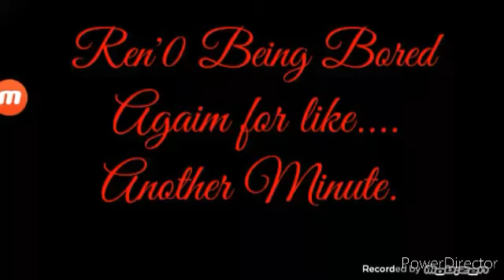Ren'0 Being Bored again for anothe Minute. Seventh Time.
Another poorly made Cat Voice Over Video.
Let's gooooo!!!

Lilypichu. Interlunium.

Forty

Josephyr

Jet Stingren

Metzplay

Lidz87

SoulDFFOO

Amateracu 1991

Quwie

The Sensational Ian

Infighter

Toastyy7

Monchkinz Gaming